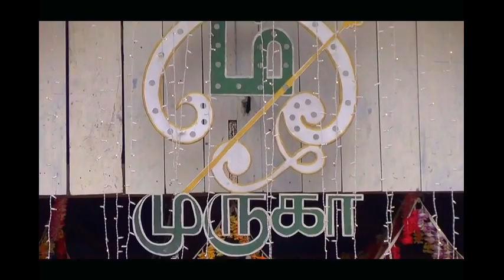மட்டுவில் அருள்மிகு வேரக்கேணி கந்தசுவாமி ஆலய தேர்த் திருவிழா..2016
தென்மட்டுவில் அருள்மிகு வேரக்கேணி கந்தசுவாமி ஆலய இன்று கந்தப்பெருமான் வள்ளிதேவசமேதரராய் இரதோற்சவத்திலே பவனி வந்த காட்சி..20-05-2016